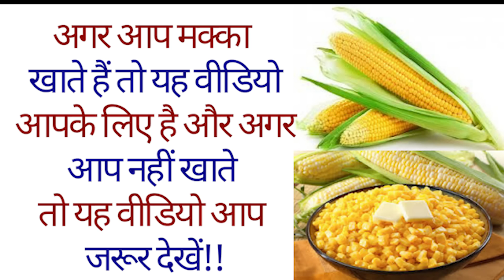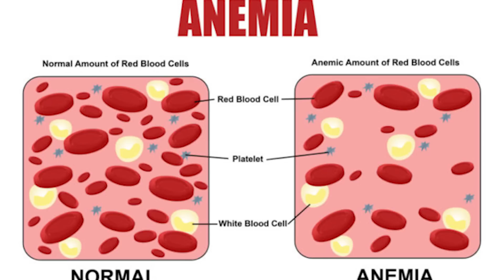अगर आप मक्का खाते हैं तो यह वीडियो आपके लिए है और अगर आप नहीं खाते तो यह वीडियो आप जरूर देखें!!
भारत देश में मक्का प्रसिद्ध खाद्य पदार्थ है मक्का से हमारे शरीर को फाइबर विटामिन्स कैरोटिनॉइडस मिरुलिक एसिड मिलता है यह हमारे शरीर के लिए बहुत फायदेमंद है इसके सेवन से दिल के रोग कैंसर आंखो की समस्या जैसी बीमारियों के परेशानीयो से दूर रखा जा सकता है